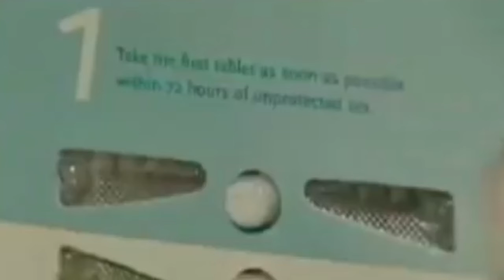REPORTAJE ESPECIAL, ABORTO NY, RELIGIOSOS PROTESTAN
POR VANESSA VASQUEZ
TEMAS AL PUNTO TV.
CANAL AMÉRICA